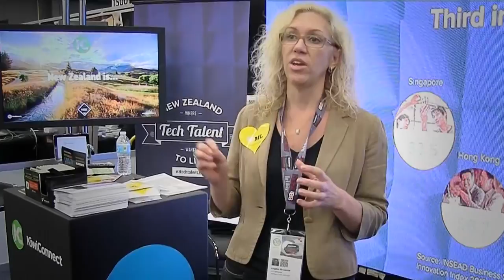Xero @ SXSW 2014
Xero, one of New Zealand's top tech success stories, attends South by Southwest.